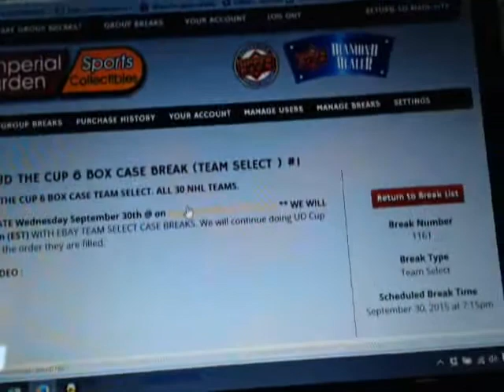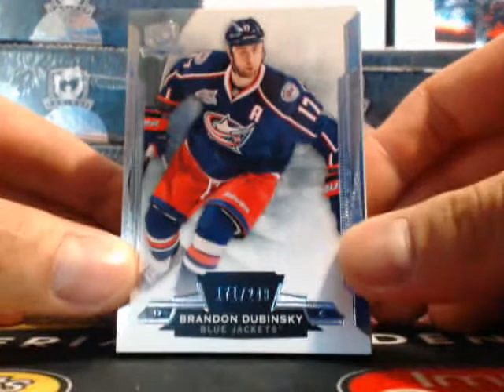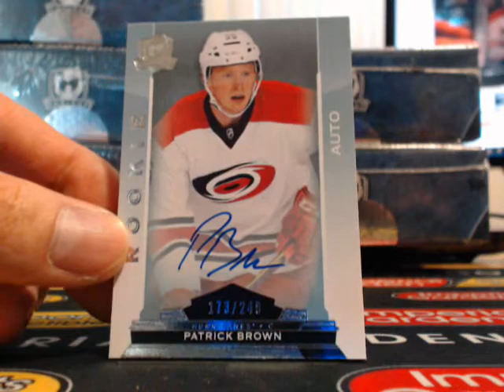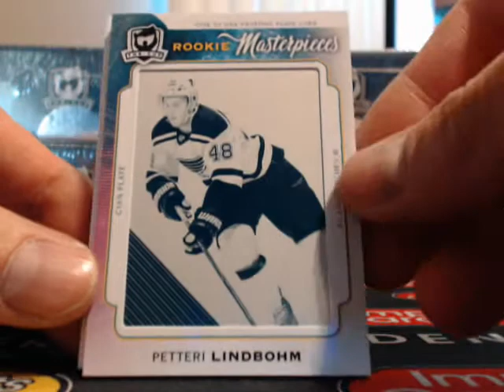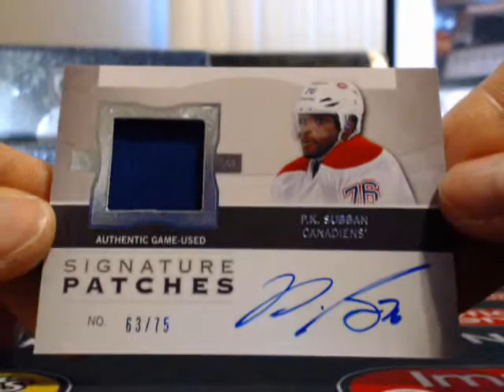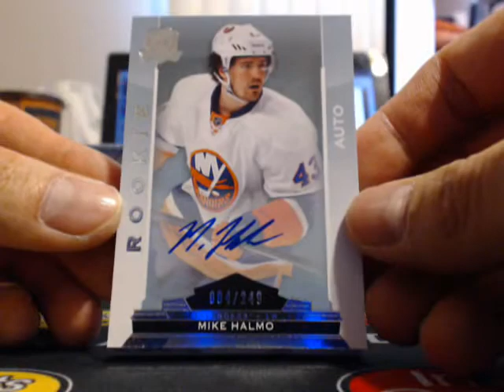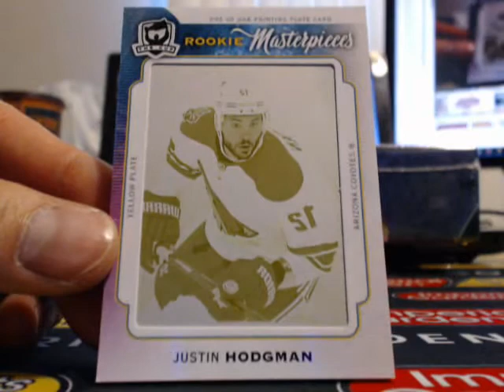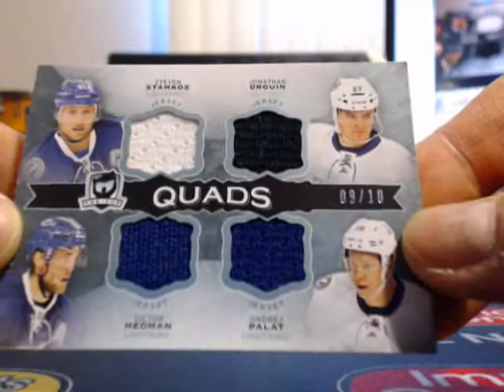Break #1161: 14-15 UD THE CUP 6 BOX CASE BREAK NHL (TEAM SELECT ) #1